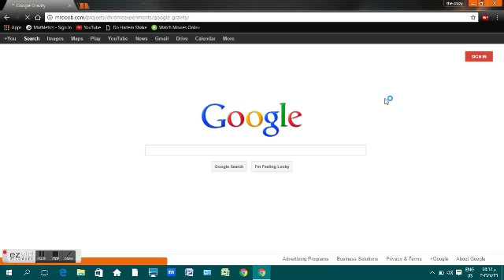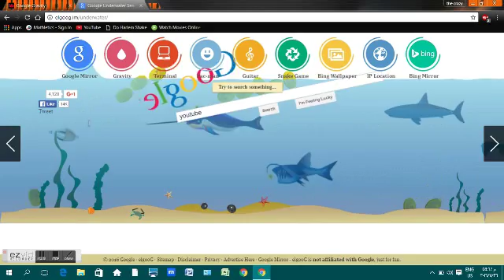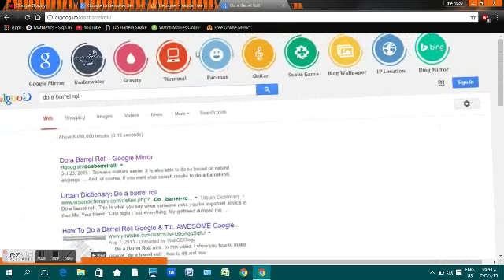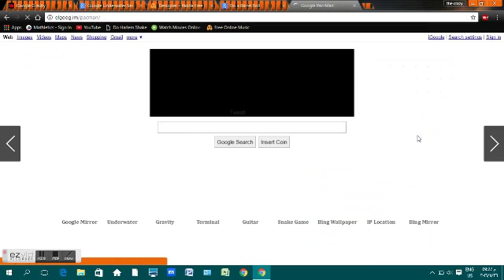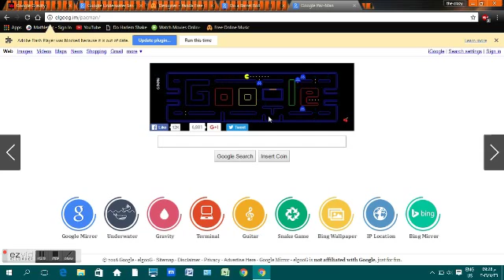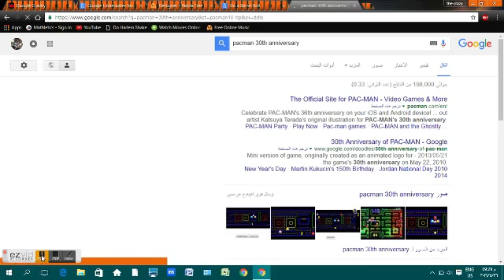4 best google tricks